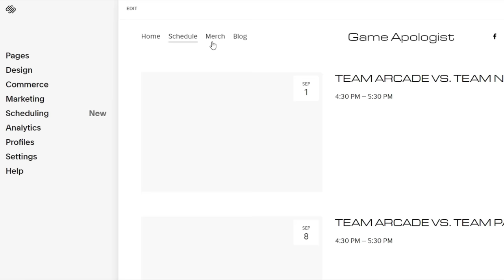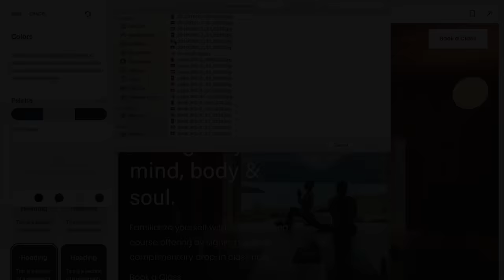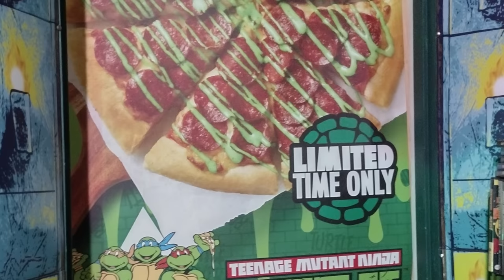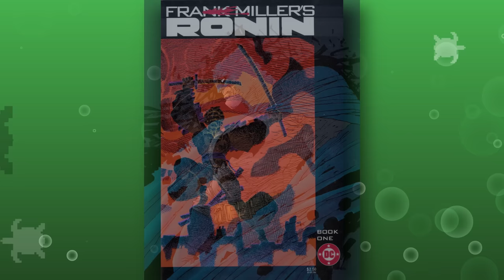The Hardcore Origin of the Ninja Turtles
Thanks to Squarespace for the support! for a discount on your first order.
We are ending 2022 with a brand new show: COMICBUNGA!
Finally covering my favorite franchise: Teenage Mutant Ninja Turtles! We start our journey with the very first story, and it is WILD.

If you want to check it out yourself, Google Books currently lets you preview the entire first issue, check it out here:

If you enjoy the show and want to support the future of the channel, you can pitch in at: